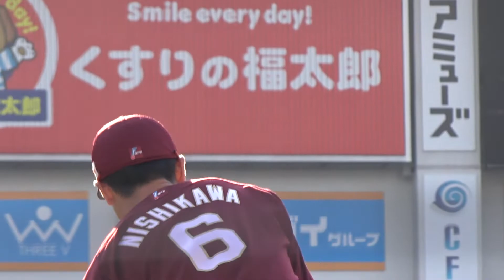楽天 西川遥輝選手いろいろ2022.8.27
２０２２年８月２７日
千葉ロッテマリーンズ対東北楽天ゴールデンイーグルス
0:00～試合前アップ
0:30～先頭打者で快足を飛ばし内野安打で出塁
1:00～小深田選手のスリーベースで１塁から先制のホームイン
1:46～イニング開始前キャッチボール